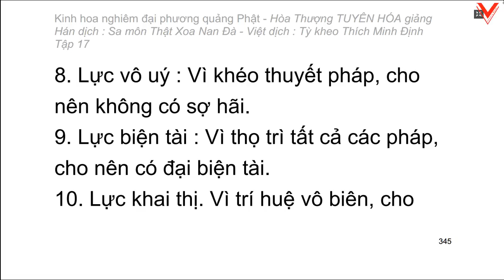Kinh hoa nghiêm - hoà thượng Tuyên Hoá giảng giải - Tập 17/25 (tiếp theo)